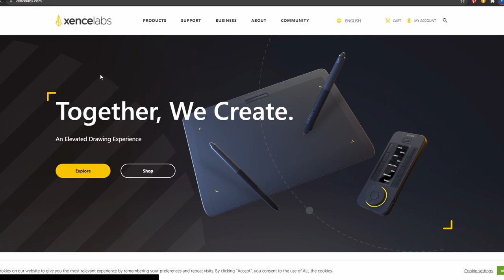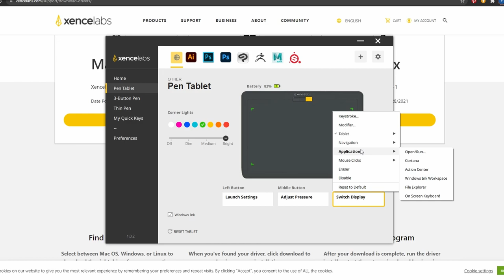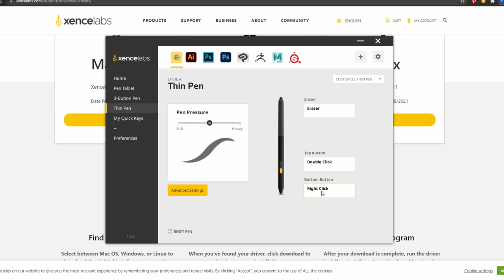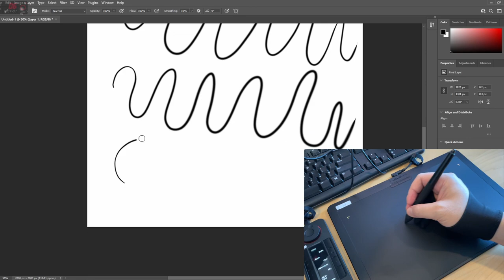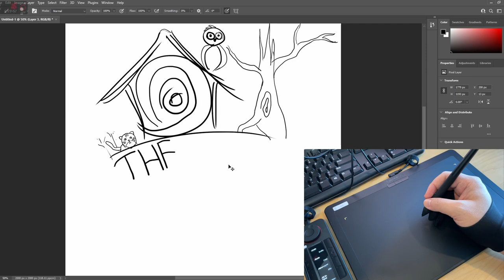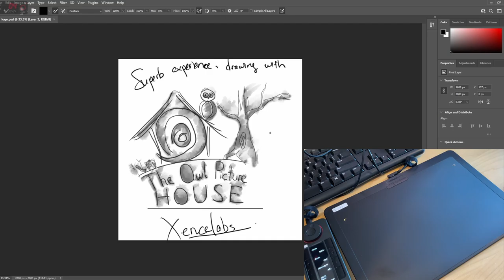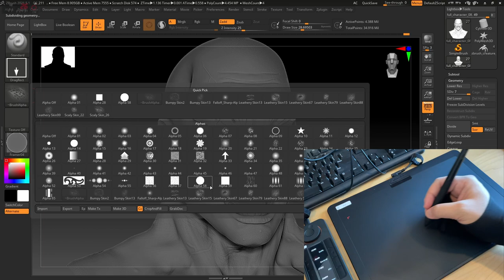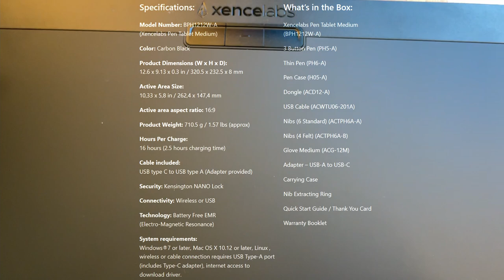Xencelabs Pen Tablet Review : Test in Clip Studio, Photoshop, Zbrush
The purchase link as below:
US Amazon
Bundle Set
Only Tabet
Quick Keys

LEARN CGI with Yawyee is a participant in the Amazon Services LLC Associates Program,